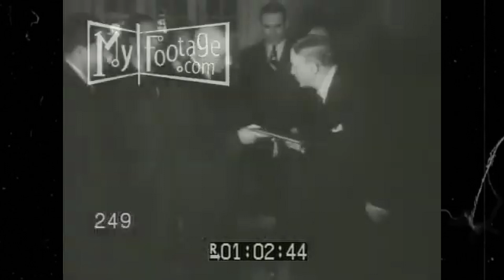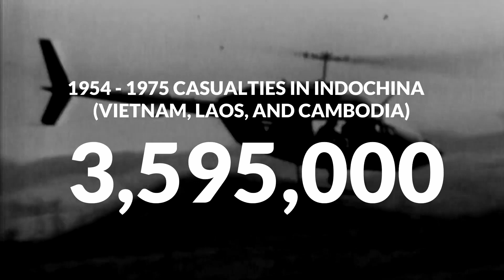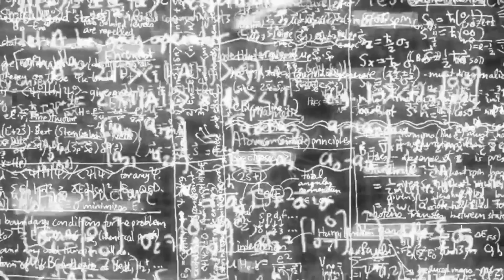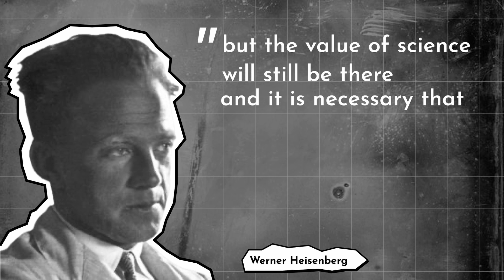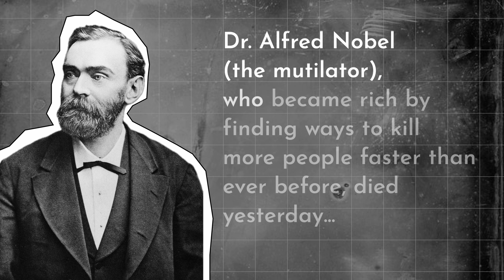5 Nobel Prize Winners Who ALMOST Ended The World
IS WINNING A NOBEL PRIZE A GOOD THING???

In this video, we delve into the controversial stories of five Nobel Prize winners whose contributions, despite their groundbreaking nature, had devastating consequences for humanity.
Buckle up as we uncover the unsettling legacies of these influential figures.

✅ Chapters:
00:00 Intro
00:21 Antonio Egas Moniz (Medicine, 1949)
02:35 Fritz Haber (Chemistry, 1918)
04:58 Henry Kissinger (Peace, 1973)
07:27 Werner Heisenberg (Physics, 1932)
09:59 Alfred Nobel (Origin)